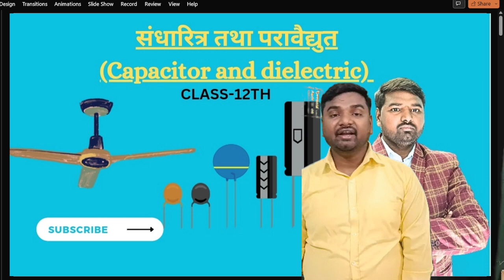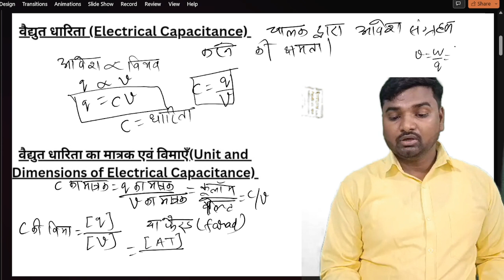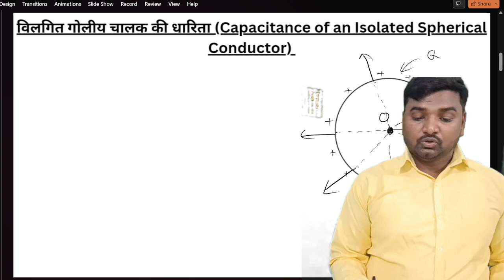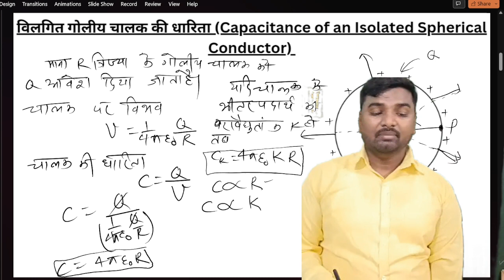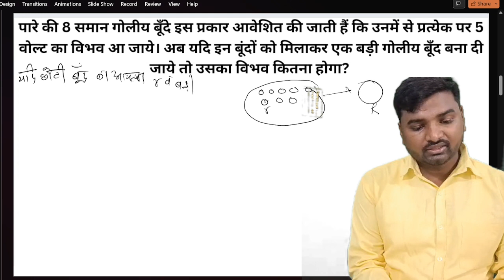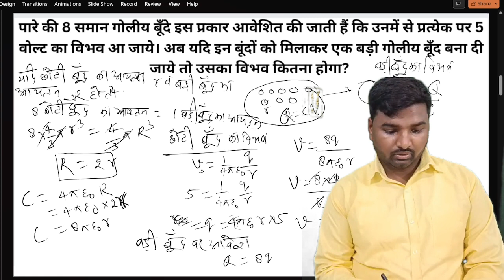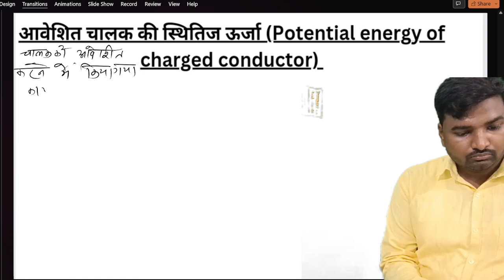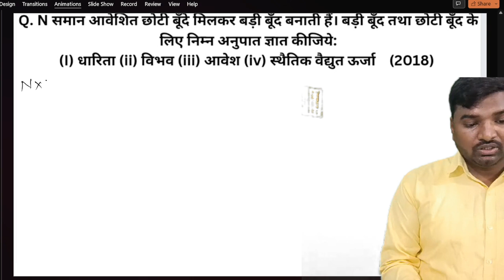Capacitor and Dielectric 01| संधारित्र तथा परावैद्युत class 12 physics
class 12 physics in hindi,capacitor and dielectric,capacitor and dielectric class 12 in hindi,संधारित्र तथा परावैद्युतांक class 12,capacitor and dielectric class 12 physics,electric potential and capacitance class 12,संधारित्र तथा परावैद्युत,संधारित्र तथा परावैद्युतांक,संधारित्र तथा परावैद्युतांक,capacitor and dielectric class 12